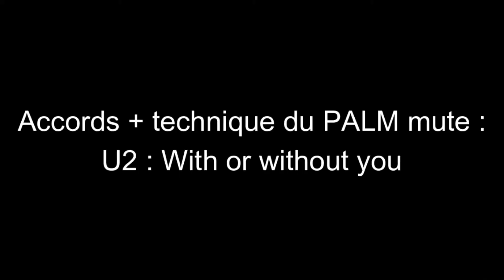( tuto GUITARE ) Le palm mute (notes étouffées) + Accords U2 - With or without you